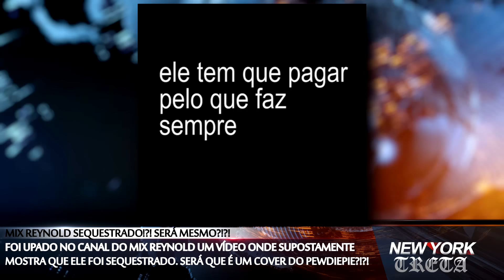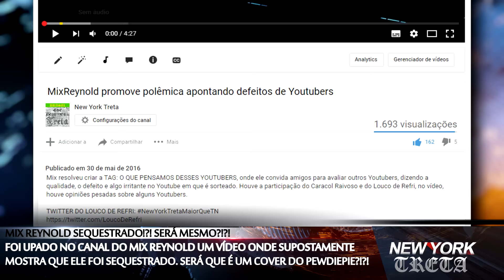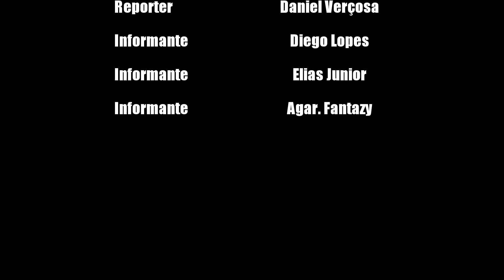MIX REYNOLD FOI SEQUESTRADO E TEVE VÍDEOS DELETADOS!?!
O Youtuber Mix Reynold foi sequestrado. No vídeo mostra o momento que o Reynold foi levado. A história é a seguinte: O Youtuber estava fazendo uma live em seu Facebook quando um carro se aproximou e raptou ele, após isso, os sequestradores postaram o vídeo no canal do Youtuber e apagou todos os vídeos do canal... KKKKKKKKKKKKKKKKKKKKKKKKK Isso era o que ele queria que seus inscritos pensassem... O fato é que devido a muitos erros, o plano não deu muito certo e 90% da galera não acreditou nessa história. O Youtuber até o momento não se pronunciou sobre o caso. De uma coisa é certa: Ele está perdendo muito dinheiro pelo fato de ter privado todos os seus vídeos e não estar gerando nenhum ganho com isso. Quem será que o Mix quer enganar? Temos 95% de certeza que esse vídeo é fake, 96% agora. Eita, 97% kkk ta subindo...

SNAP► danielcardoso96

SNAP► math_cv